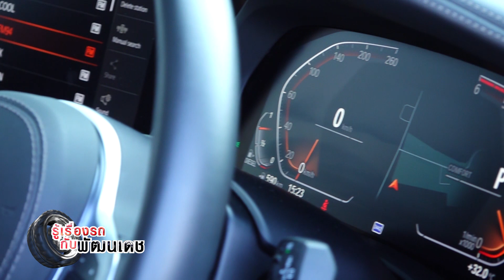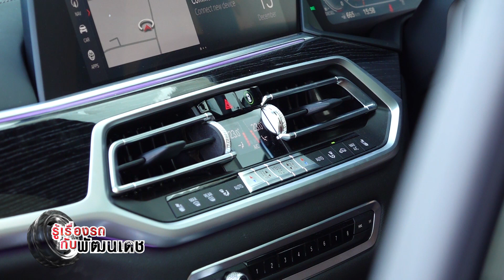BMW X7 xDrive30d M Sport l เล่าให้ฟังหลังขับ l 1 ม.ค. 65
"รู้เรื่องรถกับพัฒนเดช" ออกอากาศทุกวันเสาร์